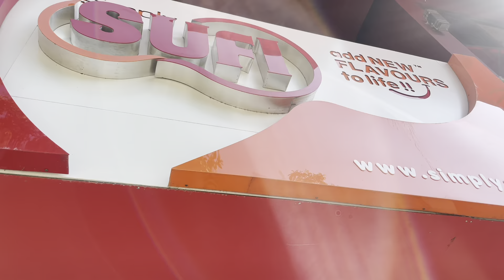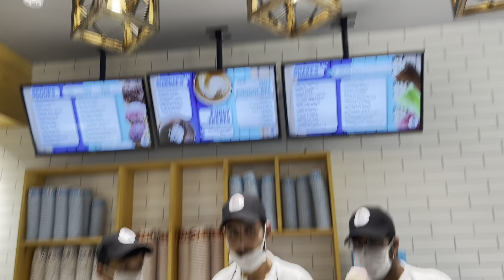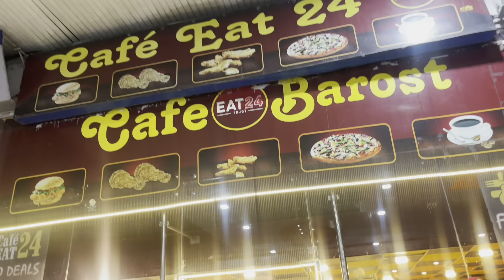Pakistan Tour Vlog 9 || Islamabad sy wapsi || Bani Gala Gye Imran khan ka Ghar dhka 😍